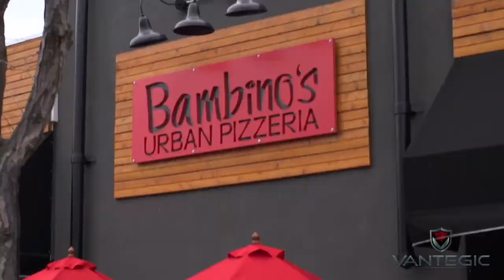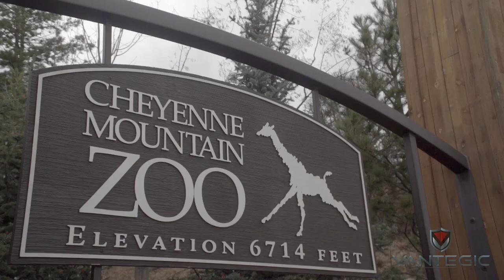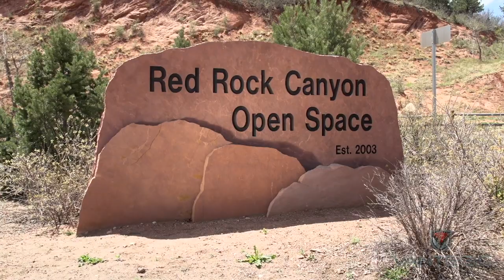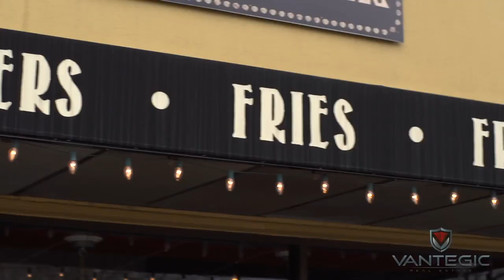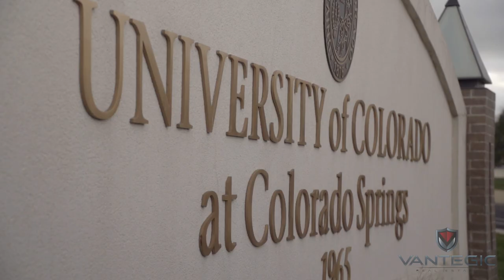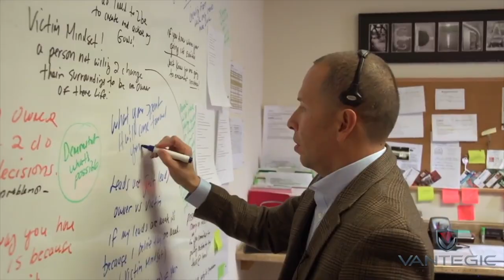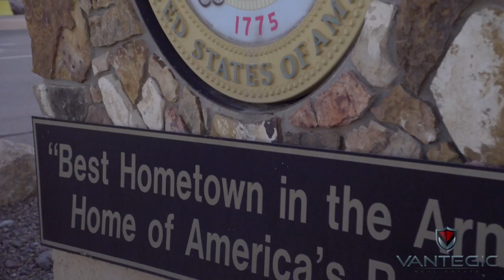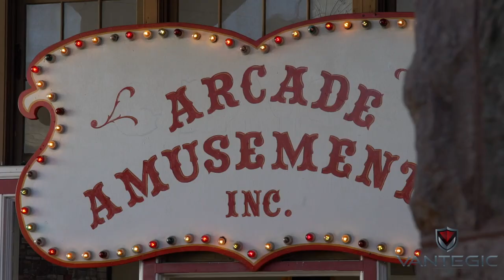Colorado Springs THE MOVIE!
🏞️ Welcome to the cinematic masterpiece, 'Colorado Springs: The Movie!'

🎥 Immerse yourself in the breathtaking beauty of the Rocky Mountains, the vibrant energy of downtown, and the rich history that defines this enchanting city. 🌄 Join us on a journey through outdoor adventures, cultural treasures, and family-friendly fun, as we showcase the best of Colorado Springs in this unforgettable film. 🎬 Pack your bags and get ready to explore - hit play now and let the magic unfold! 🚗✨